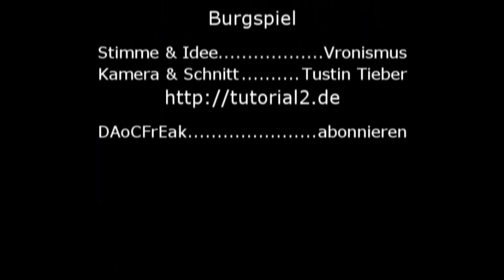Kaninchen - Spiele (Das Burgspiel): Tutorial #9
Kleine Fellnasen wollen beschäftigt werden. Man muss nicht mal viel Geld für Kaninchenspielzeug ausgeben sondern mit einfachen Haushaltsgegenständen kann man ihnen tolle Burgen bauen.